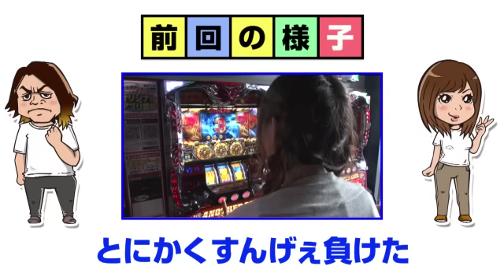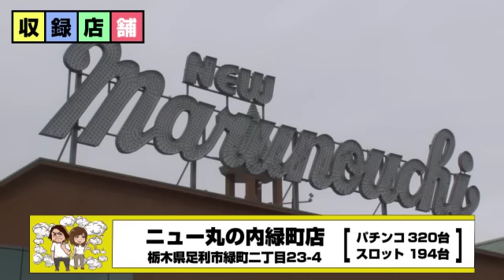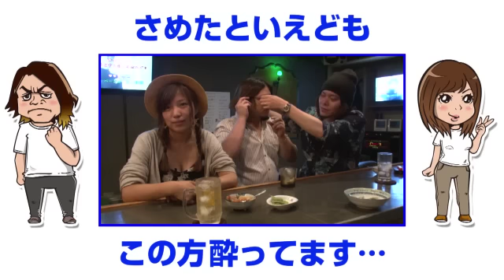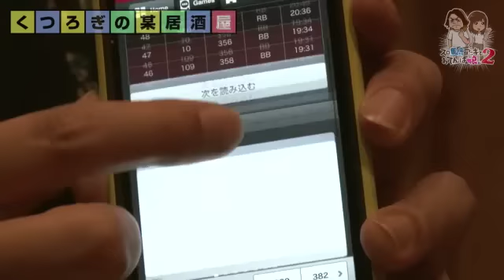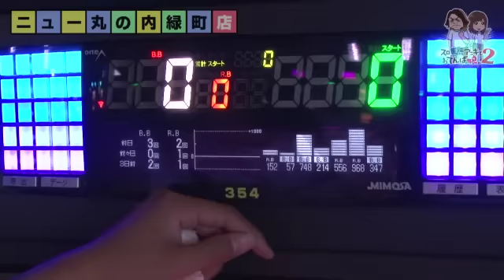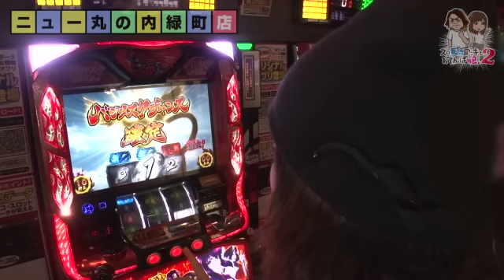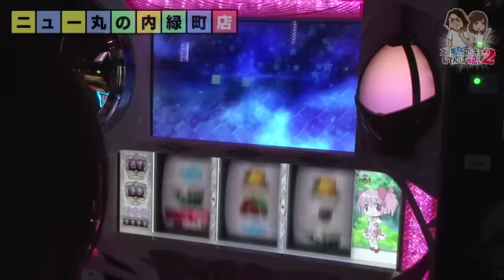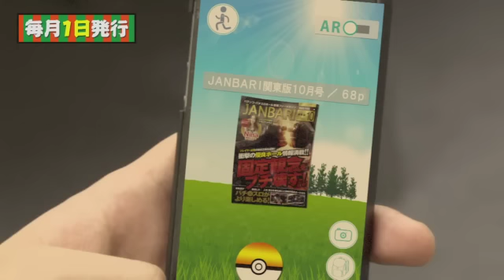《飄》《河原みのり》【ニューパルサーＳＰ】スロ馬鹿アニキとおてんば娘。2 第3話 (3/4)[ジャンバリ.TV][パチスロ][スロット]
みのりんがぶっ壊れました…。そんなみのりんから“すぺしゃる”ということで谷間のサービスが！ぜひご覧あれ！！

■実戦台：ニューパルサーＳＰ、秘宝伝 ～伝説への道～、バジリスク～甲賀忍法帖～絆、ＳＬＯＴ魔法少女まどか☆マギカ